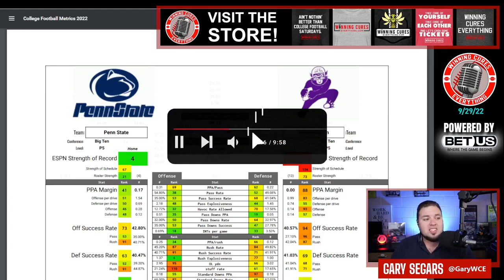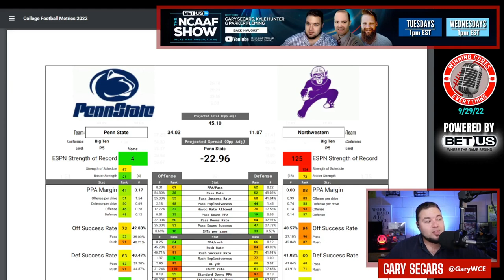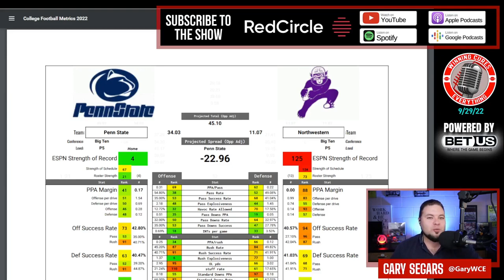Penn State vs Northwestern Picks Against the Spread 2022 College Football Predictions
Penn State vs Northwestern Picks Against the Spread 2022 Predictions

Gary gives a quick preview, prediction & his pick against the spread (ATS) for the 2022 College Football Week 5 matchup featuring Northwestern vs Penn State!